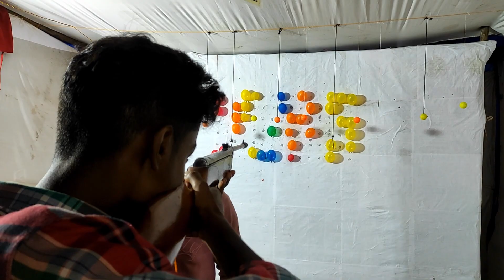गणेश चतुर्थी मेला का भव्य आयोजन || Khatta Meetha Vlog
गणेश चतुर्थी का भव्य आयोजन  || Khatta Meetha Vlog
.Hey friends this is Another vlog which is about ganesh chaturthi. So watch our vlog and enjoy and show some love and support. Thank You :)